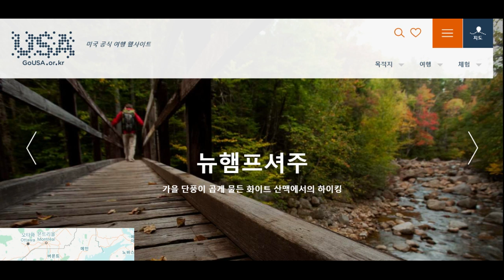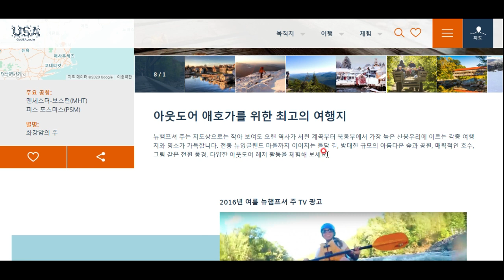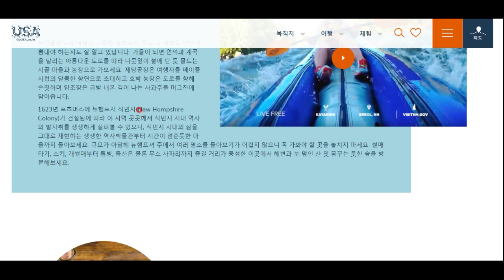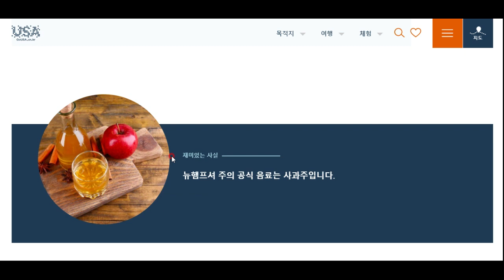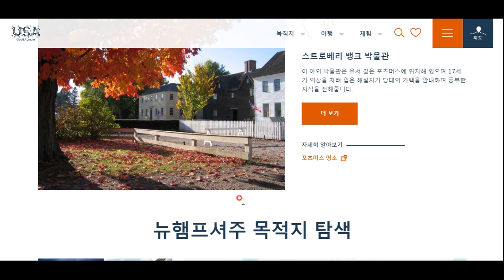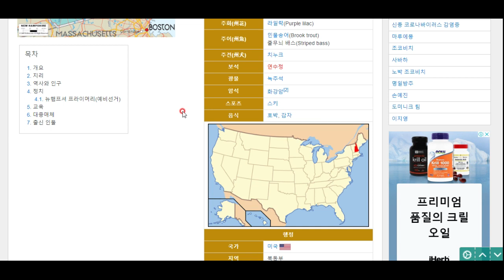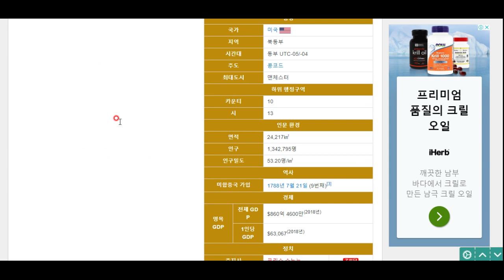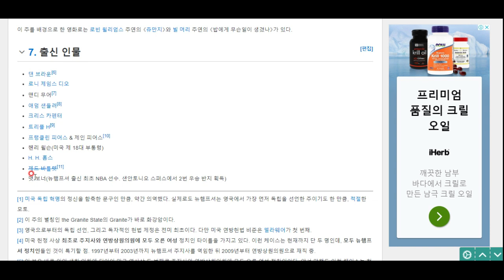미국 탐험(5) - 뉴햄프셔주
예비선거가 가장 먼저 치러지는 곳. 민주당과 공화당의 격돌 지역! 스키로 유명한 뉴햄프셔주에 대해 알아봅시다^^